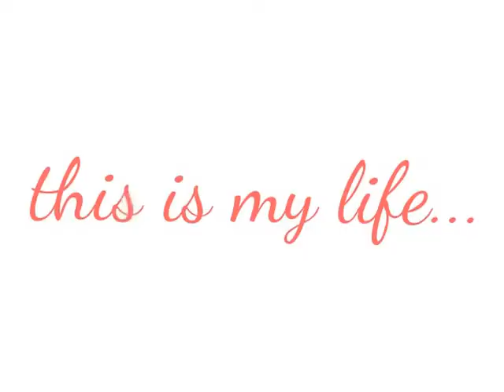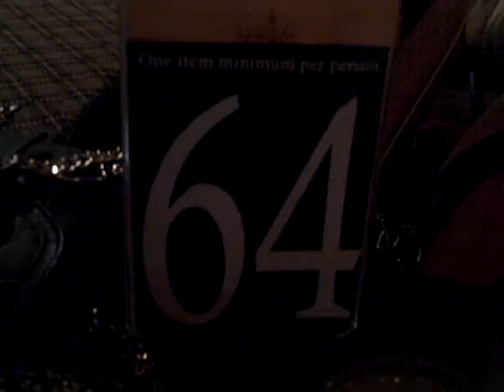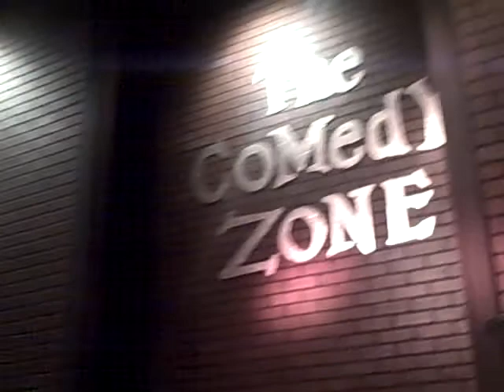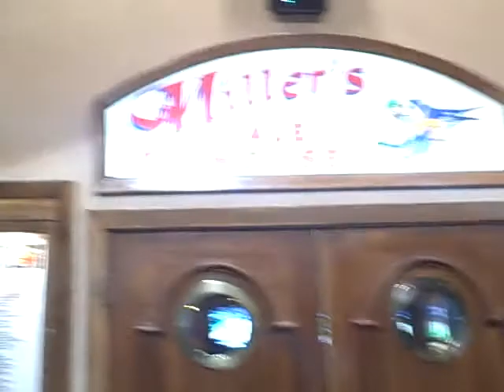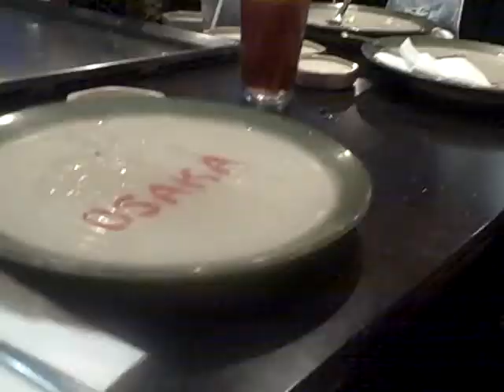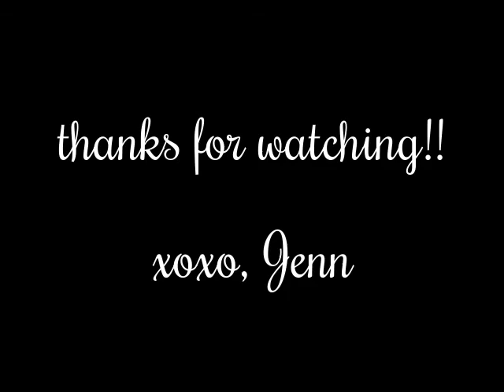WEEKLY VLOG #70 - IT'S OUR BIRTHDAY!!! | COMEDY ZONE | AFTER PARTY SWEETS | Jennifer Barnes